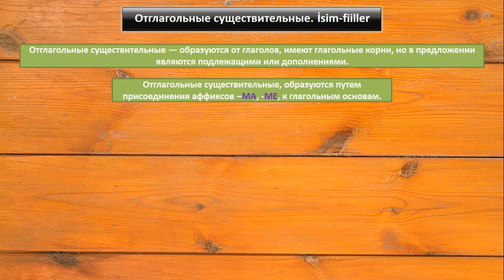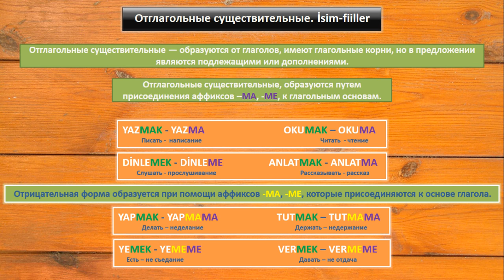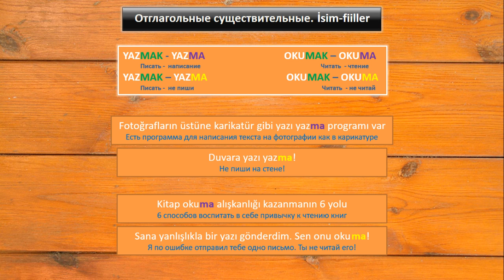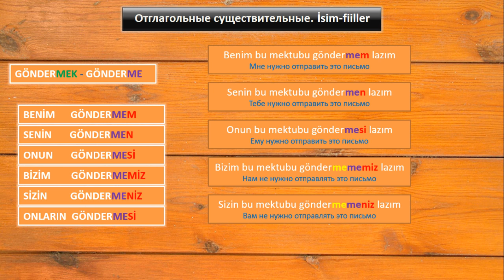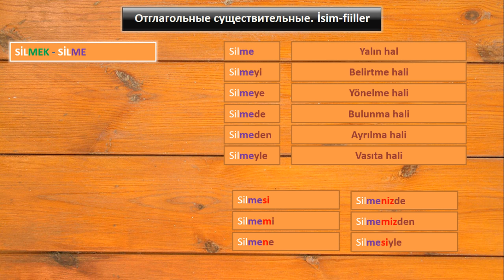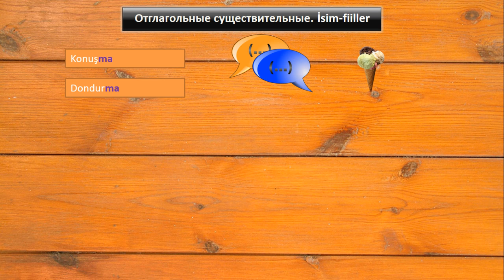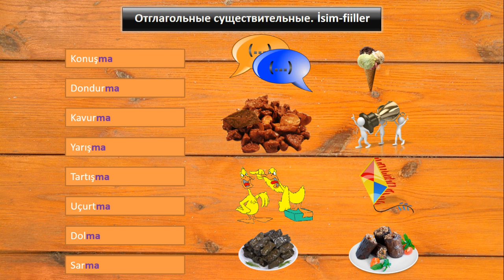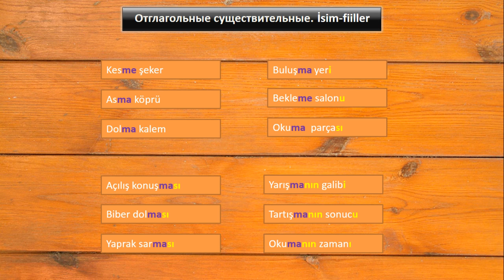Турецкий язык. Урок 42. Отглагольные существительные. İsim fiiller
Не стесняйтесь) Мне будет очень приятно. В сегодняшнем уроки мы рассмотрим тему отглагольных существительных в турецком языке. Отглагольные существительные очень часто используются, как в разговорной, так и в литературной речи, поэтому важно понимать структуру и грамматические особенности использования отглагольных существительных в турецком языке.

Турецкий язык Онлайн уроки.